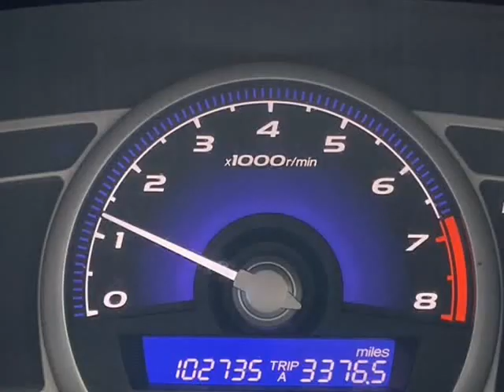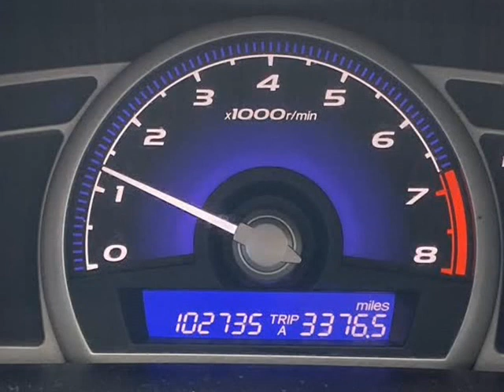2006 Honda Civic Sdn LX AT (Naperville, Illinois)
31w377 Schoger Dr
Naperville